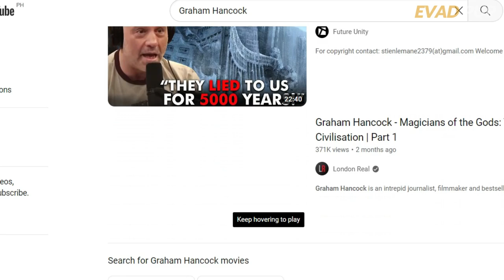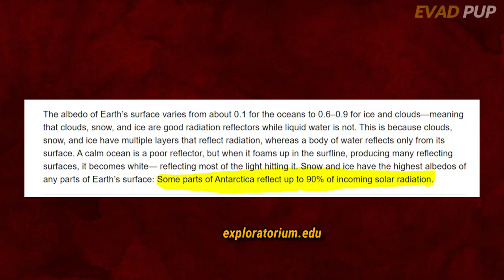Antlantis Nasa Antarctica( 5,000 Years Tinago Sa Tao) | EVADPUP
Hala.Atlantis.